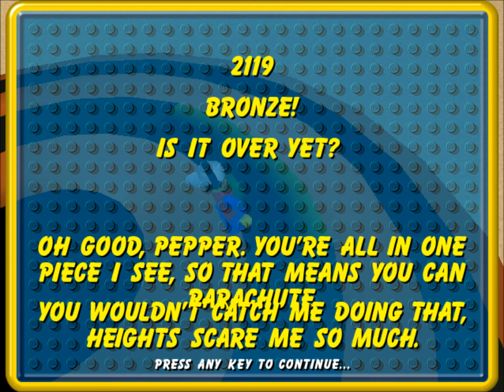Lego Island 2- Episode 14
Preparing for SPAAACE!